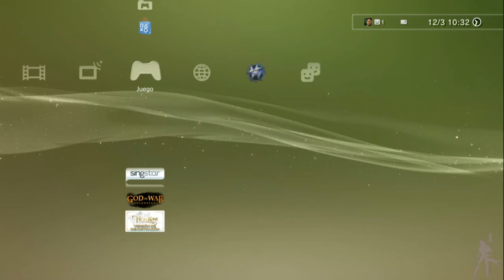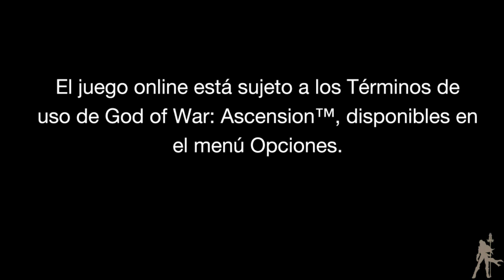God of War Ascension HD - Parte 1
Primera parte de la guia con los "capitulos" 1,2,3: Prision de los Malditos, Las cloacas, la Garita.